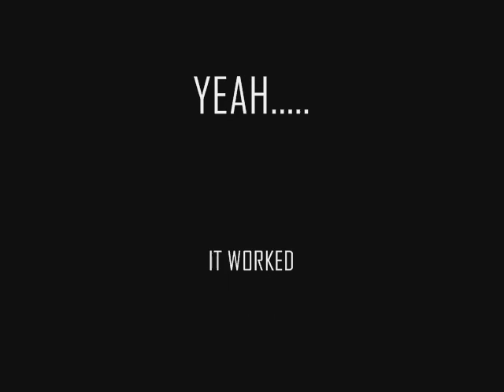USF-SCHOOL OF ARCHITECTURE. DESIGN BUILD 2008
USF. SCHOOL OF ARCHITECTURE AND COMMUNITY DESIGN. DESIGN BUILD SPRING 2008. BUILDS A PARK PAVILLION.